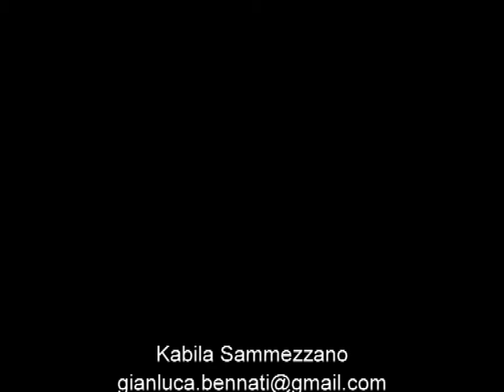Servizio fotografico di Kabìla @ Castello di Sammezzano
Foto di Gianluca Bennati